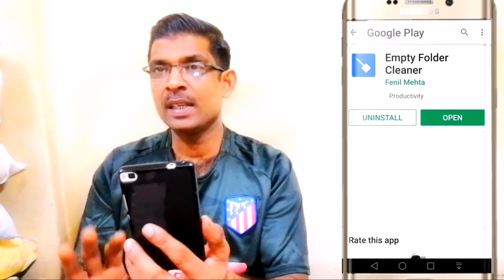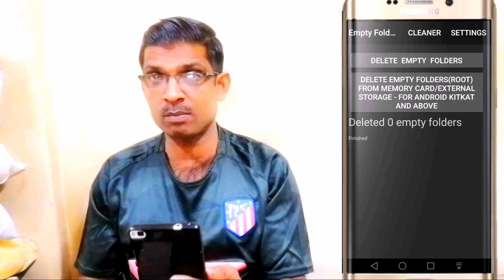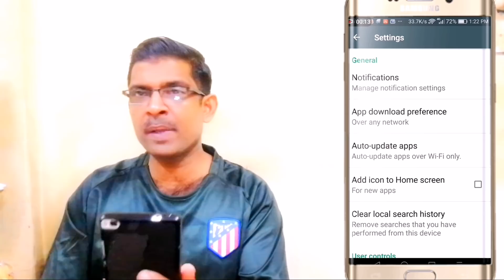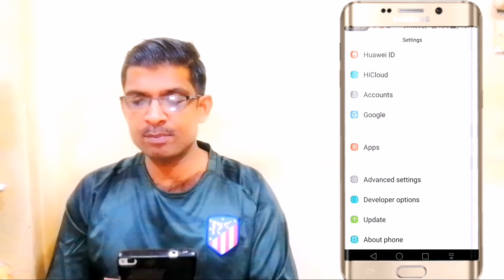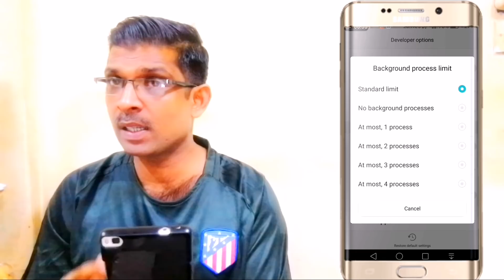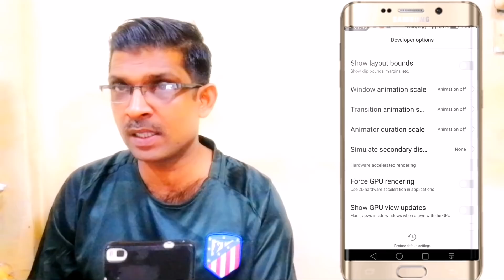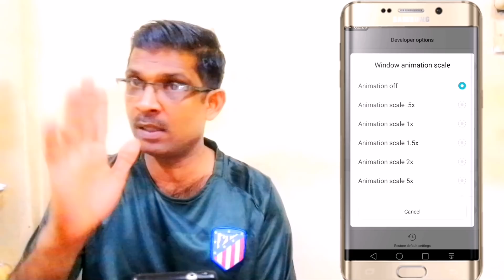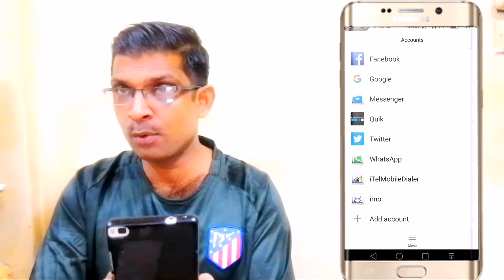five tips to speed up your Phone and fix your mobile hanging problem muthus meppayur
speed up your phone fix your mobile hanging problem muthus meppayur
You can solve your mobile hanging problem and maximum speed up your mobile by using this five tips
Empty folder cleaner app